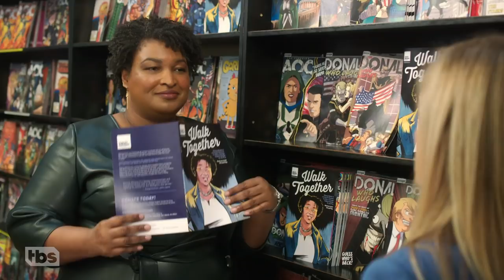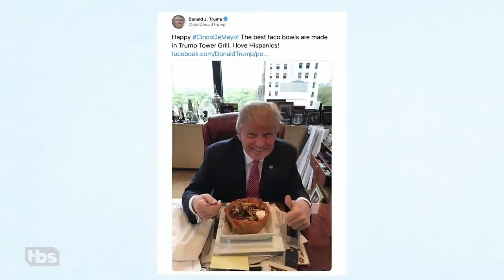The 2020 Election: What Do You Have To Lose? | Full Frontal on TBS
Back when the 2020 election was our biggest source of stress, Sam had one of her last face-to-face conversations with Stacey Abrams to discuss how the Democratic party could garner voter enthusiasm--especially among people of color!

This piece was produced by Razan Ghalayini with Adam Howard and edited by Jesse Coane.

SamBee.com